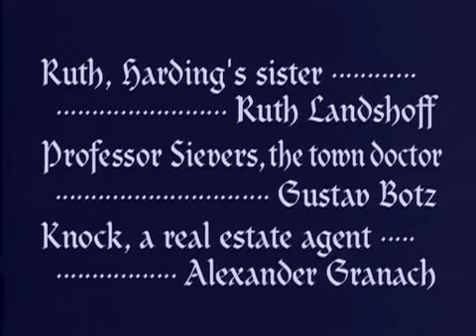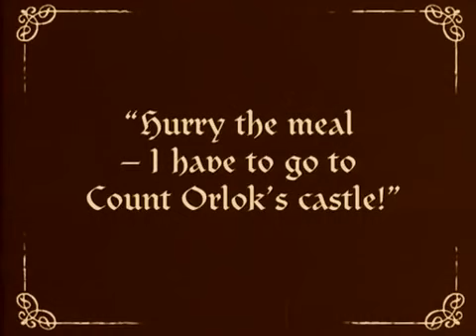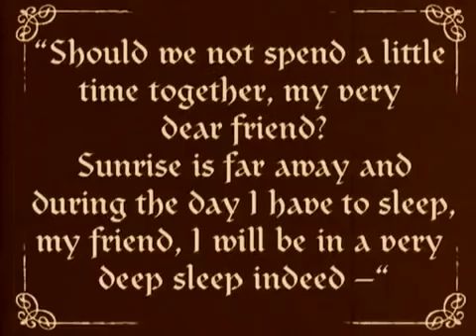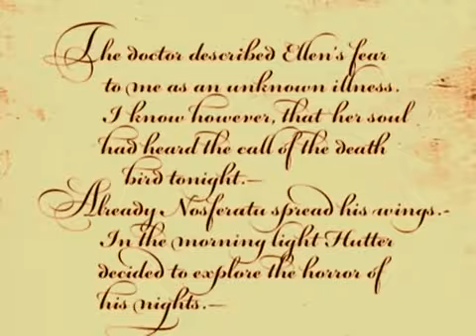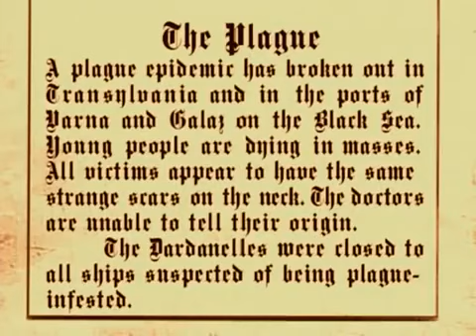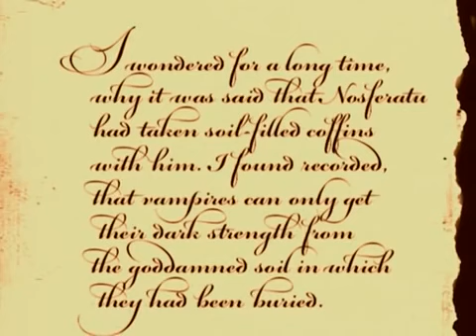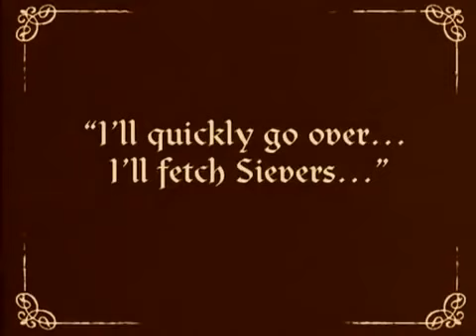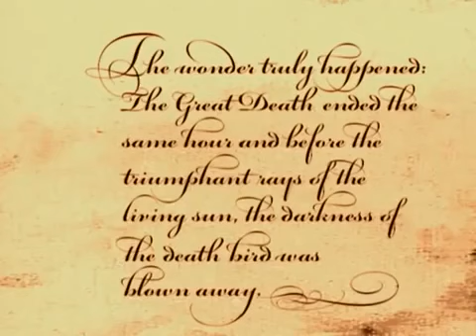Nosferatu (1922) Classic Cult Horror Silent Movie with F.W. Murnau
What do you think about this Movie?